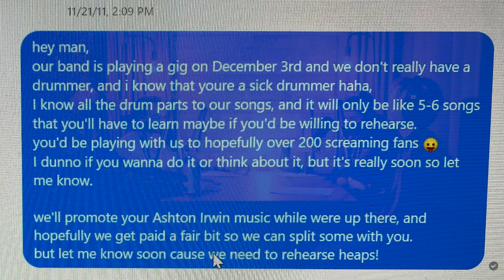5 Seconds of Summer Talk 10 Years - 2011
The new album 5SOS5 out September 23.

New song 2011. Out everywhere now.

We embark on a mind boggling experience, turning back the pages to everything and anything we can kinda remember over the past decade of 5SOS! Join us in the madness.